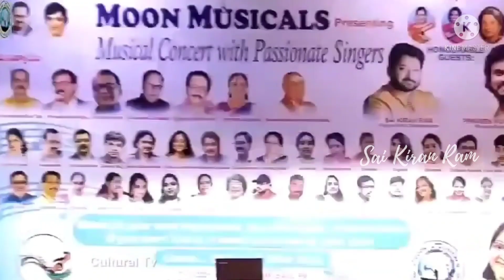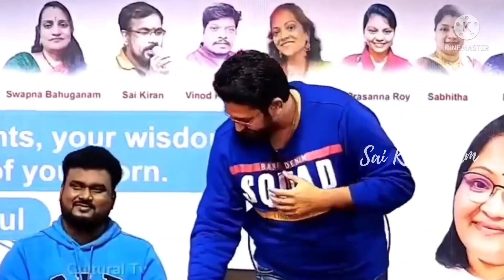Always be in touch and "HE" will answer you.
Heres A small spiritual speech at an event organised by jyothirmayi garu , machilipatnam. by Moon musicals . moonmusicals Thank you raj garu for the kind words .